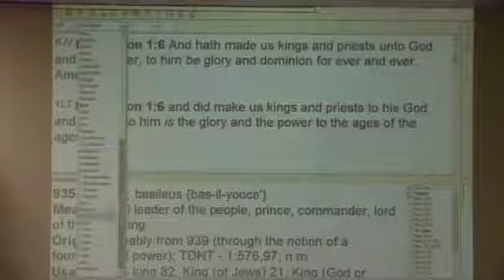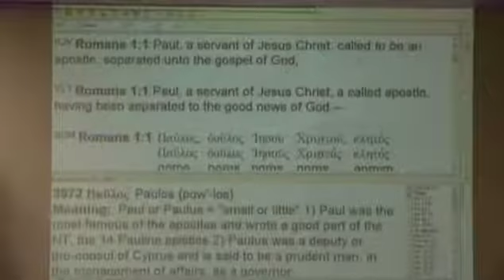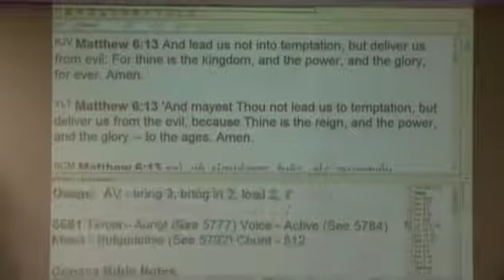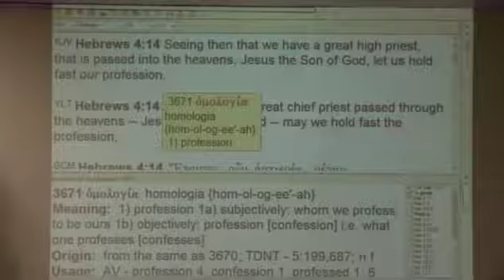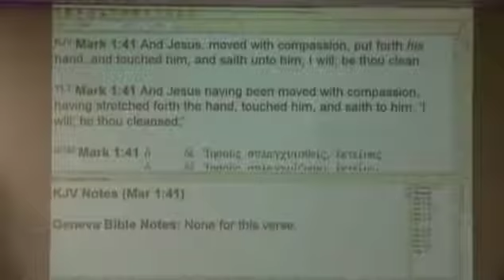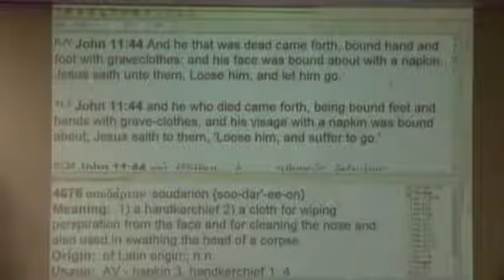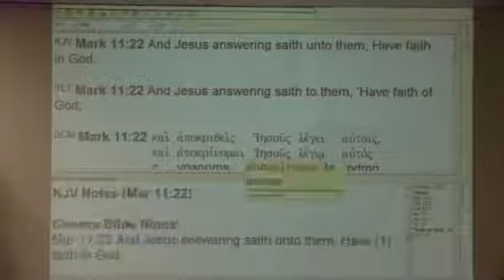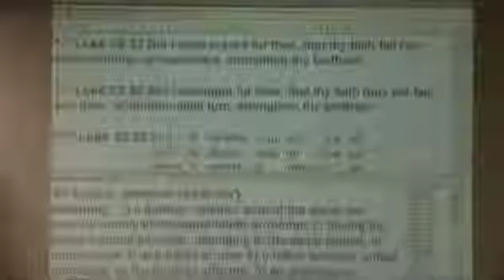#1 Operating As A King In The Kingdom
A 3 part series. #1 Operating As A King In The Kingdom. In-depth teaching on how to operate as a king in he kingdom of Jesus Christ by commanding everything into being.